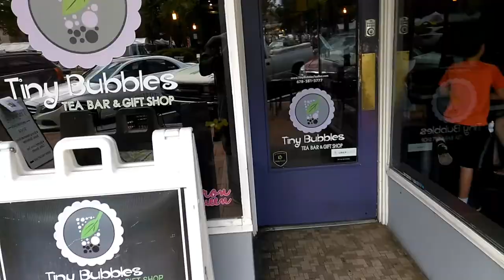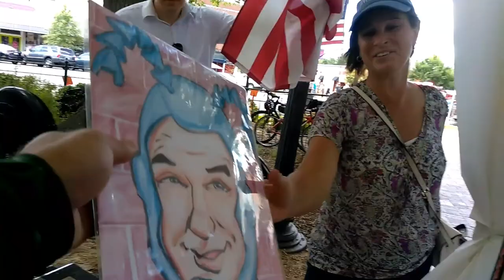Ashtoons The Vlog #144 (I Talk to Patrick Warburton)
Ashtoons Caricarures
Traveling Caricarurist

I talk to Patrick Warburton

Labor Day weekend at the Marietta Square's "Art in the Park" just outside of Atlanta GA